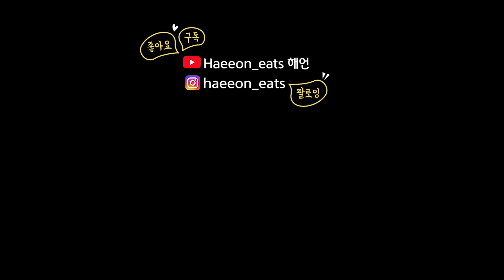초코 설기는 처음이야😋12가지 설기떡 먹방(초코,흑임자,딸기,블루베리,꿀,무지개,흑미,호박)12 flavors Korean Rice cake Tteok MUKBANG ASMR